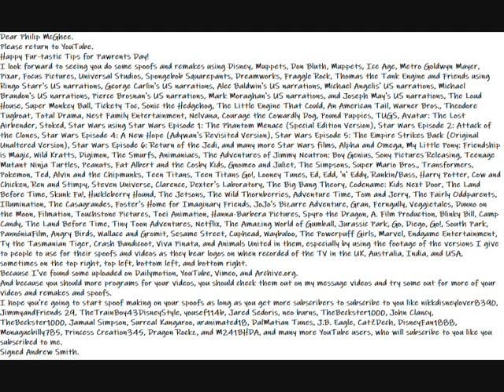My Happy Fur tastic Tips for Pawrents Message To Philip McGhee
Here is my Happy Fut-tastic Tips for Pawrents Message Video to Philip McGhee.
Dear Philip McGhee.
Please return to YouTube.
Happy Fur-tastic Tips for Pawrents Day!
I look forward to seeing you do some spoofs and remakes using Disney, Muppets, Don Bluth, Muppets, Ice Age, Metro Goldwyn Mayer, Pixar, Focus Pictures, Universal Studios, Spongebob Squarepants, Dreamworks, Fraggle Rock, Thomas the Tank Engine and Friends using Ringo Starr's US narrations, George Carlin's US narrations, Alec Baldwin's US narrations, Michael Angelis' US narrations, Michael Brandon's US narrations, Pierce Brosnan's US narrations, Mark Moraghan's US narrations, and Joseph May's US narrations, The Loud House, Super Monkey Ball, Tickety Toc, Sonic the Hedgehog, The Little Engine That Could, An American Tail, Warner Bros., Theodore Tugboat, Total Drama, Nest Family Entertainment, Nelvana, Courage the Cowardly Dog, Pound Puppies, TUGS, Avatar: The Lost Airbender, Stoked, Star Wars using Star Wars Episode 1: The Phantom Menace (Special Edition Version), Star Wars Episode 2: Attack of the Clones, Star Wars Episode 4: A New Hope (Adywan's Revisited Version), Star Wars Episode 5: The Empire Strikes Back (Original Unaltered Version), Star Wars Episode 6: Return of the Jedi, and many more Star Wars films, Alpha and Omega, My Little Pony: Friendship is Magic, Wild Kratts, Digimon, The Smurfs, Animaniacs, The Adventures of Jimmy Neutron: Boy Genius, Sony Pictures Releasing, Teenage Mutant Ninja Turtles, Peanuts, Fat Albert and the Cosby Kids, Gnomeo and Juliet, The Simpsons, Super Mario Bros., Transformers, Pokemon, Ted, Alvin and the Chipmunks, Teen Titans, Teen Titans Go!, Looney Tunes, Ed, Edd, 'n' Eddy, Rankin/Bass, Harry Potter, Cow and Chicken, Ren and Stimpy, Steven Universe, Clarence, Dexter's Laboratory, The Big Bang Theory, Codename: Kids Next Door, The Land Before Time, Skunk Fu!, Huckleberry Hound, The Jetsons, The Wild Thornberries, Adventure Time, Tom and Jerry, The Fairly Oddparents, Illumination, The Casagrandes, Foster's Home for Imaginary Friends, JoJo's Bizarre Adventure, Gran, Ferngully, Veggietales, Dunno on the Moon, Filmation, Touchstone Pictures, Toei Animation, Hanna-Barbera Pictures, Spyro the Dragon, A. Film Production, Blinky Bill, Camp Candy, The Land Before Time, Tiny Toon Adventures, Netflix, The Amazing World of Gumball, Jurassic Park, Go, Diego, Go!, South Park, PannóniaFilm, Angry Birds, Wallace and Gromit, Sesame Street, Cuphead, Waybuloo, The Powerpuff Girls, Marvel, Endgame Entertainment, Ty the Tasmanian Tiger, Crash Bandicoot, Viva Pinata, and Animals United in them, especially by using the footage of the versions I give to people to use for their spoofs and videos as they bear logos on when recorded of the TV in the UK, Australia, India, and USA, sometimes on the top right, top left, bottom left, and bottom right.
Because I've found some uploaded on Dailymotion, YouTube, Vimeo, and Archive.org.
And because you should more programs for your videos, you should check them out on my message videos and try some out for more of your videos and remakes and spoofs.